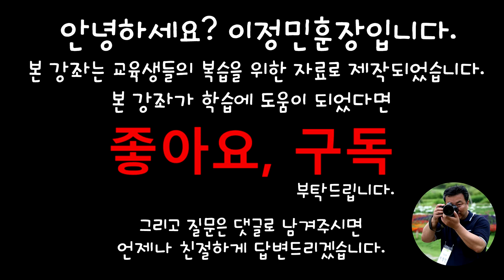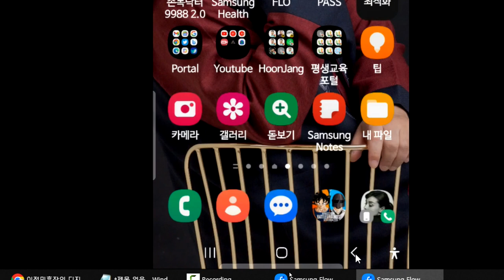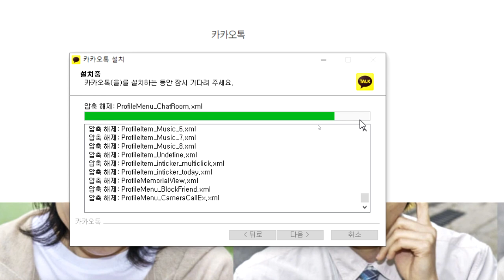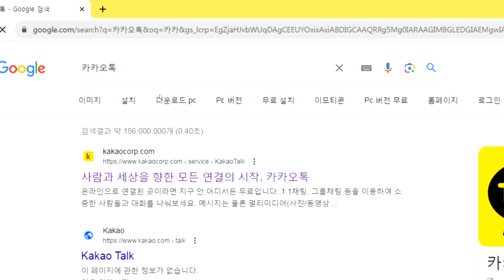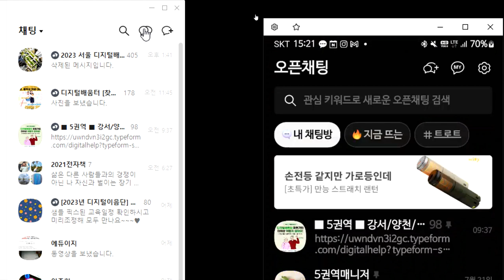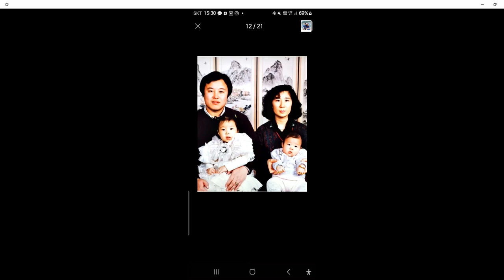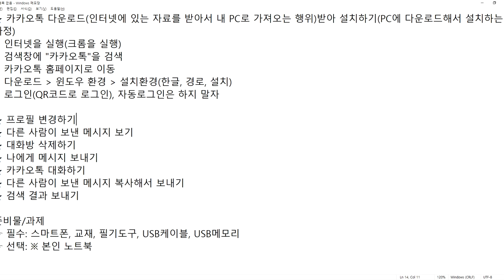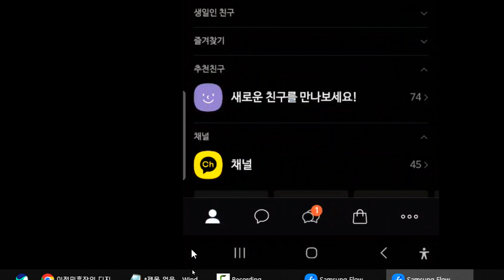중부여성발전센터(실버컴퓨터교실)_6주차, PC에서 카카오톡 사용하기 2023-08-11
열공하세요~